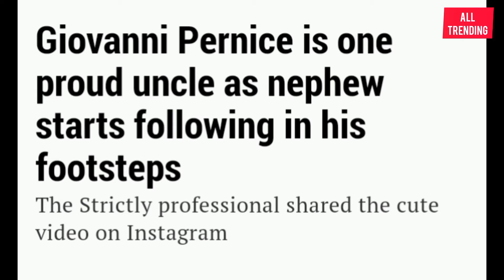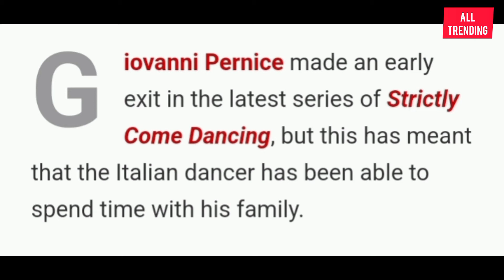Giovanni Pernice Has Now A Father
Giovanni Pernice Has Now A Good Father

 This channel doesn't promote, any illegal activities, all contacts provided by this channel is meant for educational purposes or reasons only, copyright disclaimer under section 107 of the copyright law acts 1976, allowance is made for, fair use for purposes such as criticism, comment, news reporting, teaching, scholarship, and research, fair use is a use permitted by copyright statute that might otherwise be infringing, non, profit, educational or personal use tips the balance in favour of fair use.

Thank You So Much For Always Watching, I didn't take the support for granted, If You Like This Video Please Don't Forget To Give It A Thumbs Up, And Click The Like Button Below, Share AND Subscribe to our channel to get the best of BBC entertainment and comedy programmes